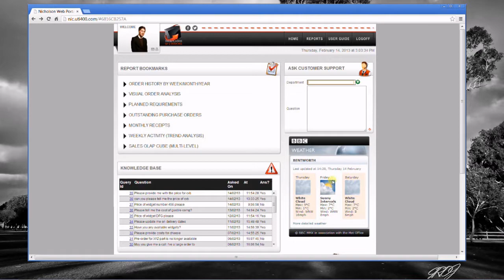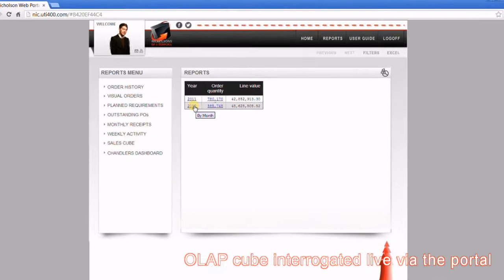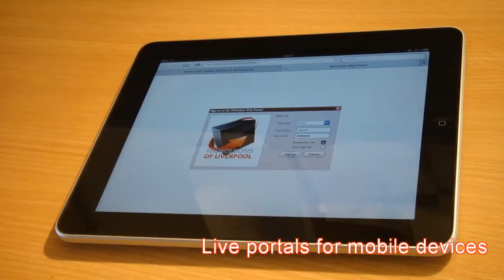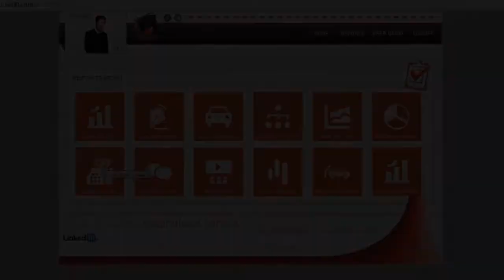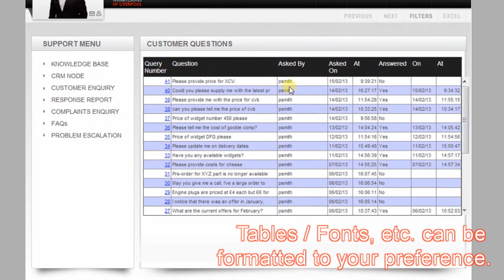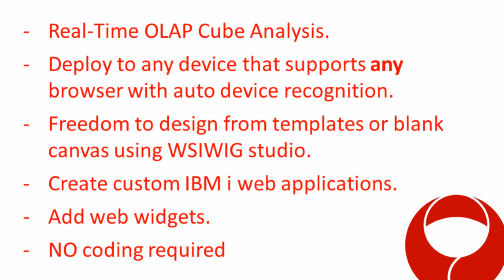IBM i Web Portals (with not a hint of WebSphere)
A short demonstration of a live ShowMe web portal using real-time data from the IBM i.

ShowMe provides web portal (Business Intelligence, Collaboration, Analytics and Transaction processing) for your customers/suppliers/partners to access pertinent live data from your IBM i enterprise in a secure and meaningful manner. No coding was required for the development of the demonstration portal.  It's quick, cube based, easy to develop and a whole lot more flexible than DB2 Web Query.